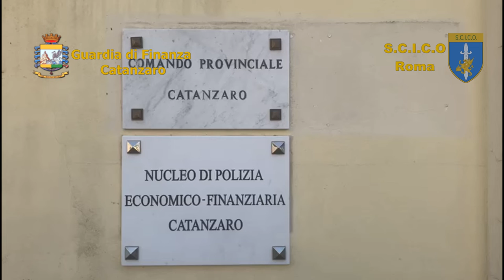Droga dall'Europa alla Calabria, blitz della Finanza: arrestate 57 persone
Narcotraffico dall'Europa alla Calabria. Blitz della Guardia di Finanza contro 57 persone, arrestate su mandato del gip distrettuale di Reggio Calabria. L'operazione è coordinata dalla procura antimafia di Reggio Calabria.